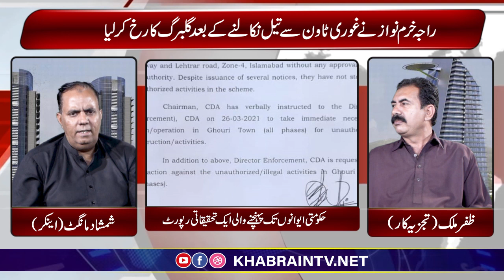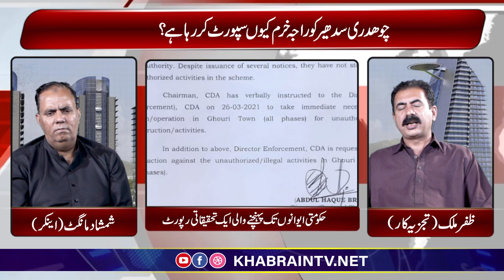Islamabad MNA involved in land grabbing||Top land grabber in Islamabad